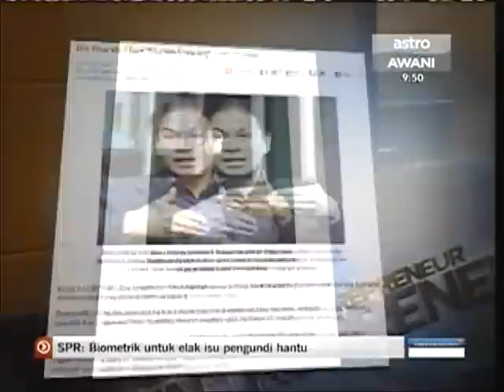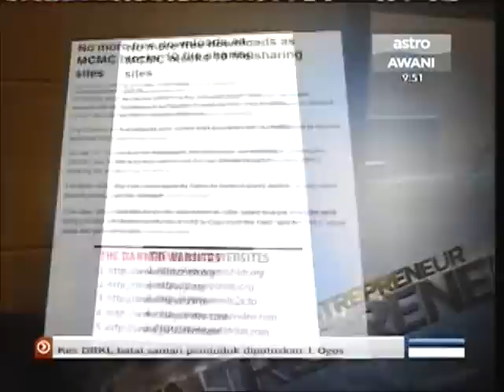Astro Awani (Entrepreneur) - Part II